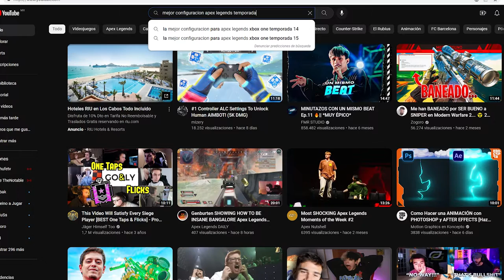COMO QUITAR EL RECOIL EN APEX LEGENDS CON CONTROL!! MEJOR CONFIGURACION DE APEX SEASON 16